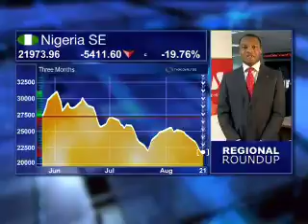24 August - Lagos Markets Wrap - Nwabueze Okonne - UBA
Fenly Foxen speaks to Nwabueze Okonne from UBA looking at:
Nigerian banking sector; Naira;